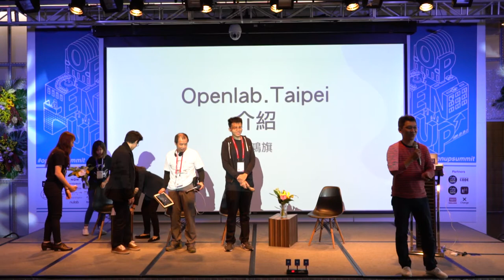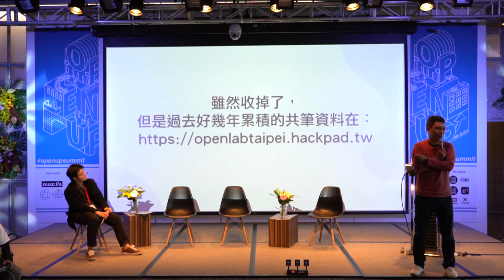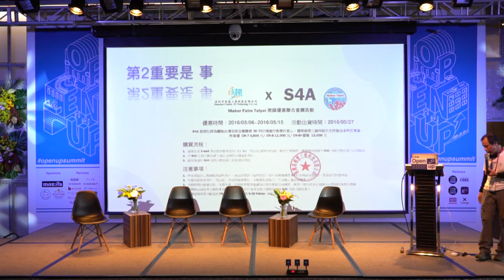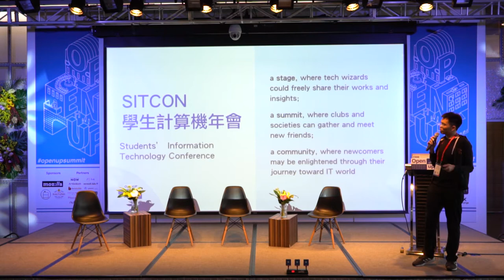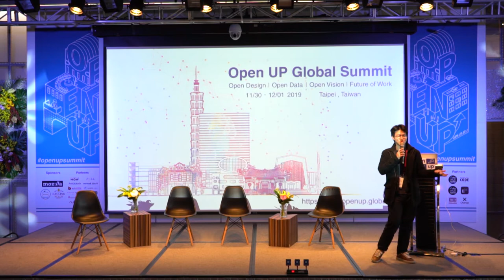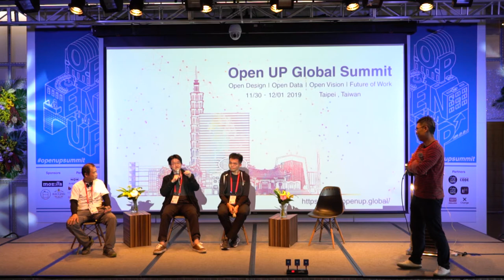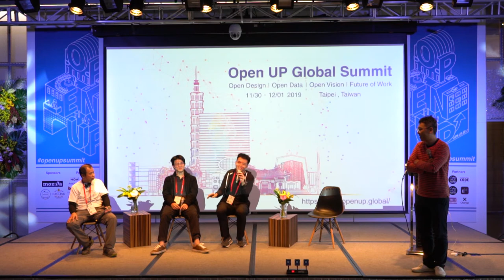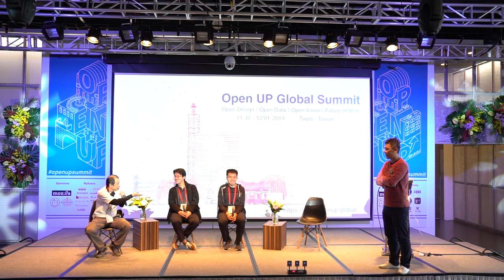Open UP Summit 2019 鄭鴻旗+蘇恆誠+馬志瑋+黃一晉 - Open Source Communities in Taiwan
Open Source Communities in Taiwan

 台灣的開源社群大多都是靠著很多社群對於培育下個世代的熱情而創立出來的，Open UP Summit 很有榮幸的邀情到四位長期在開源社群不斷貢獻的朋友們一起同台分享經營開源社群的理念和經驗。

「最深感觸是，做這件事是自己有熱情的，不要想說是幫別人做的，回到初心，在大家共學交流中，把自己的1變成10。」

Based on the enthusiastic for educating the next generation, people gather together. Then they are a part of the community. Open UP Summit is honored to invite these four Open Source community leads, Honki Cheng, Gilbert Su, Denny Huang, and Chi-Wei Ma, to share their experience and thought of building an open-source community.

"To build a community, we have to see people's gifts, give them friendly responses, go to chat with them, and to push them under the spotlight."

"The touching part is, you have to be enthusiastic, back to the beginning. Share what you think and what you learn, you will be from 1 to 10."

✅  Topic: Open Source Communities in Taiwan
✅  Speaker:
 HonKi Cheng / 鄭鴻旗, Co-Founder of OpenLab.Taipei
Gilbert Su / 蘇恆誠, Founder of S4A
Chi-Wei Ma / 馬志瑋, Founder of F2E.TW
Denny Huang / 黃一晉 ,Co-Founder of SITCON